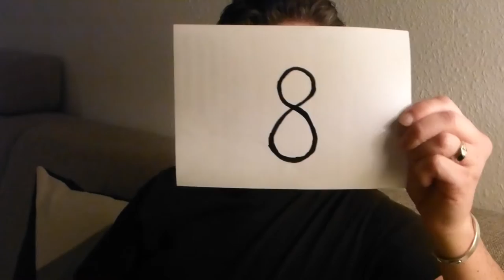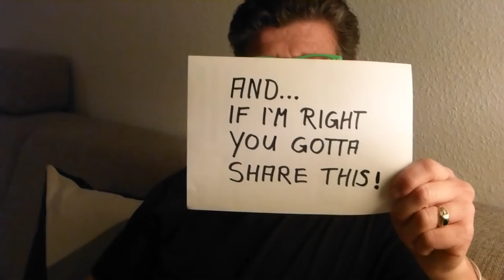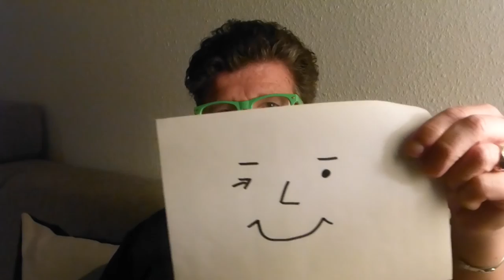Is it Magic or Is it Maths? - Greatest Mathematical Tricks and Prank [HD]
Greatest Mathematical Tricks
Here are three 'tricks' to amaze your friends. But the really clever trick is explaining to them why these 'tricks' are maths not magic. Like all good magicians!